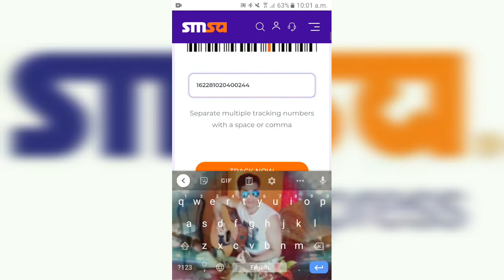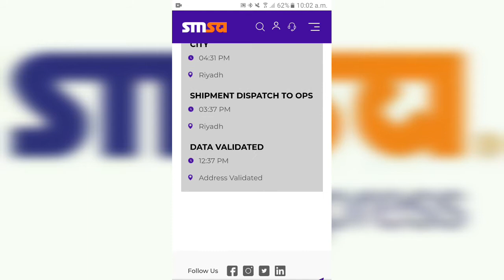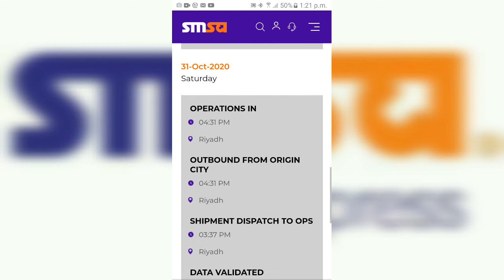How To Tracking SMSA Express Shipments..SMSA এক্সপ্রেস শিপমেন্টগুলি কীভাবে ট্র্যাক করা যায়।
SMSA এক্সপ্রেস শিপমেন্টগুলি কীভাবে ট্র্যাক করা যায়
How To Tracking SMSA Express Shipments